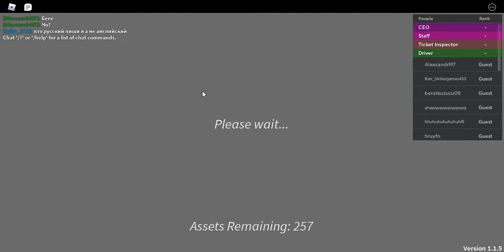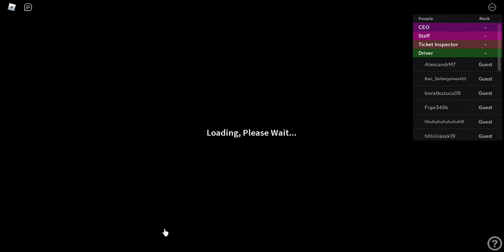Roblox 2022 08 28 10 18 37